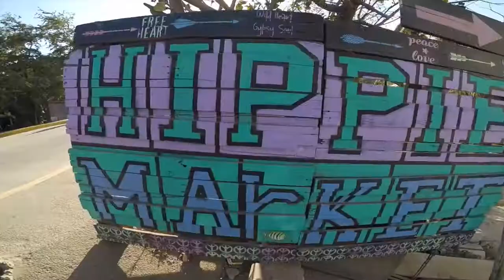DJI Spark at Sayulita Beach